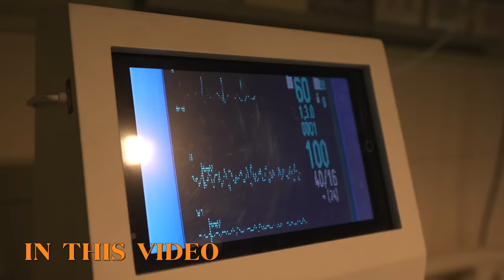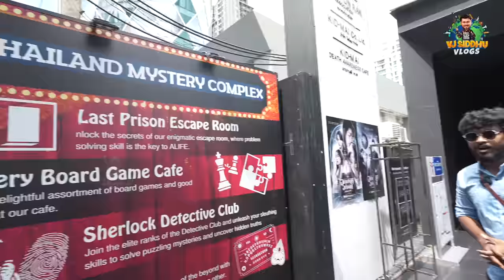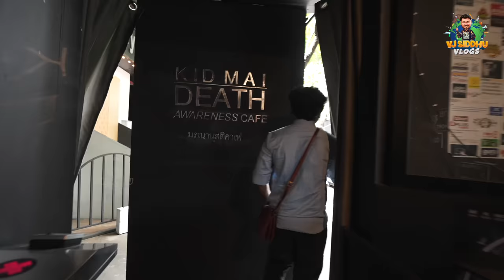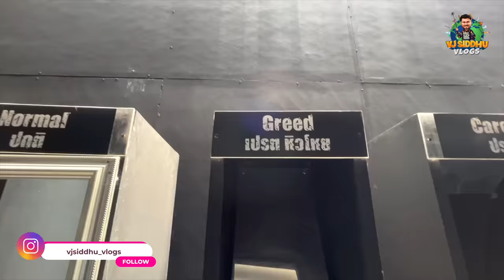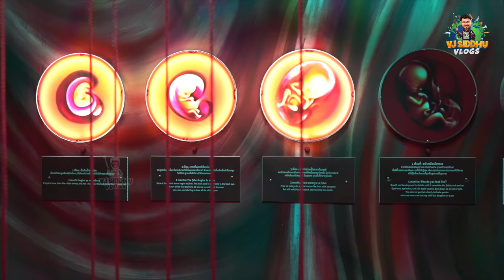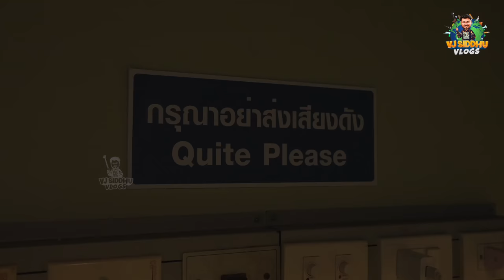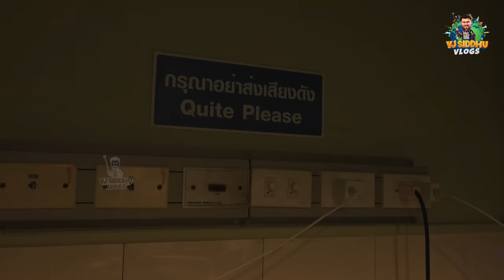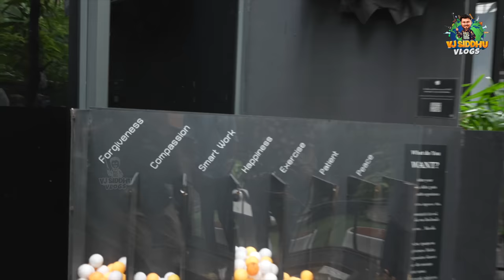என்ன வாழ்க்க டா இது 🤧 | Life Time Experience😲 Death Cafe | Vj Siddhu Vlogs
Join us on a unique cultural journey as we explore the fascinating concept of Death Cafe in Thailand. Discover the Thai traditions and beliefs surrounding death and how they are embraced within this vibrant community.